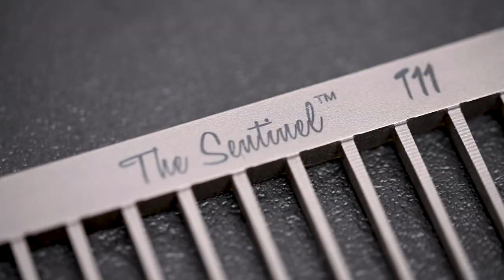The Sentinel T11 Heavy Duty Comb | TRANSGROOM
Combing out a thick coat or one with mats can be difficult. A strong and at the same time light comb will help you. The Sentinel Heavy Duty Comb is just that!

This professional comb, made in one piece and with a mix of different types of steel, is a clever piece of design. Despite being super strong, the Heavy Duty Comb is very light and ergonomic to work with. The special coating between the teeth grips the hair, making dematting and removal of dead hair and undercoat much easier. You can effortlessly remove mats, wool, and loose, thick undercoat without cutting or breaking off the hair and damaging the coat. With this unique comb, you create a coat that can be handled better and more efficiently.

The indestructible Heavy Duty Comb is specially designed for curly coats, thick woolly coats with lots of undercoat, wire-haired dogs with furnishings around the head and legs or with mats, for the longer hair on breeds with little undercoat (e.g., spaniels) and for wire-haired dogs with abundant undercoat. For the latter, it helps to remove the coarse, woolly undercoat. Using this revolutionary top-quality comb saves a lot of time and energy!

In short, the Heavy Duty Comb is a must-have in any business that likes to treat all dog coats with the utmost respect.

By courier dog | Transgroom N.V. Moenkouterstraat 4 8552 Moen Belgium